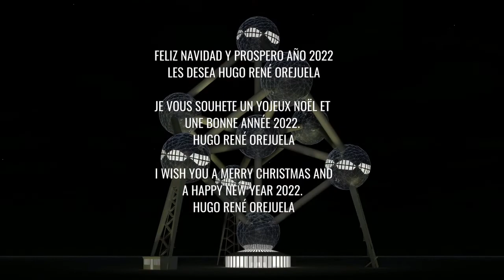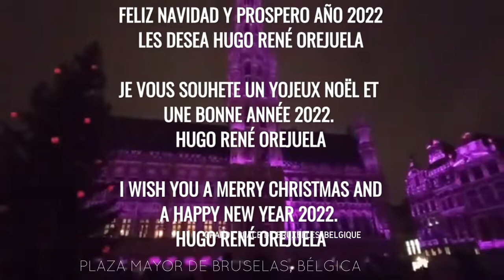Una Feliz Navidad y un Prospero Año 2022 les desea Hugo René Orejuela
24/12/2021
Esta semana con mi hija Clara hicimos un recorrido por el Mercado de Noel de Bruselas y nos subimos a la Gran Rueda, para disfrutar del panorama de la ciudad desde la altura. Es algo maravilloso.

Les deseo una Feliz Navidad y un Prospero Año 2022.

INSCRIVEZ-VOUS À NOTRE CHAÎNE YOUTUBE.
Cette semaine avec ma fille Clara nous avons fait le tour du Marché Noël à Bruxelles et nous sommes montés sur la Grande Roue, pour profiter du panorama de la ville d'en haut. C'est quelque chose de merveilleux.

Je vous souhaite un joyeux Noël et une bonne année 2022.

Hugo René Orejuela
Journaliste à la Radio Air Libre de Bruxelles
Correspondant de Universal TV Digital de Perou
et Radio Clarin de la Colombie.